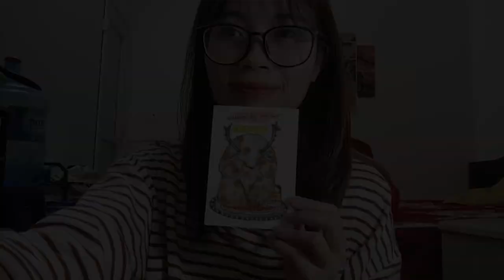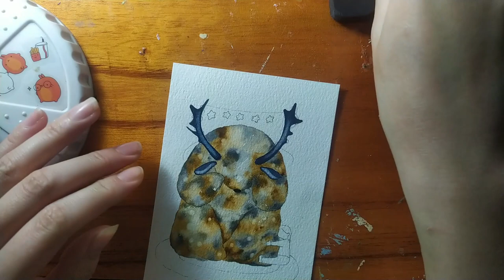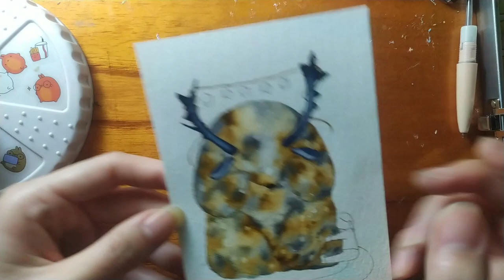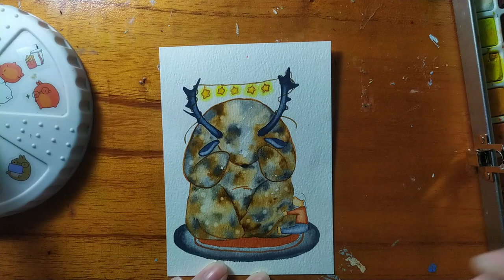Cách làm cho bản thiết kế vẽ tranh của bạn trông đẹp hơn chỉ với vài bước đơn giản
1
► Video Links

I also draw beautiful and artistic pictures!

© Channel belongs to Enter Studio system. Do not copy in any form.
We are extremely appreciative! We look forward to receiving enthusiastic support from all of you